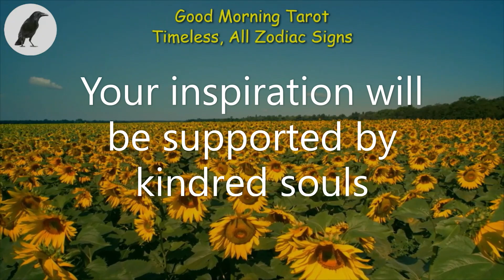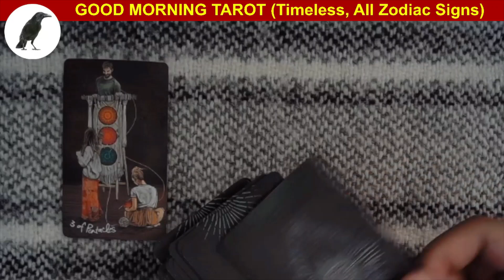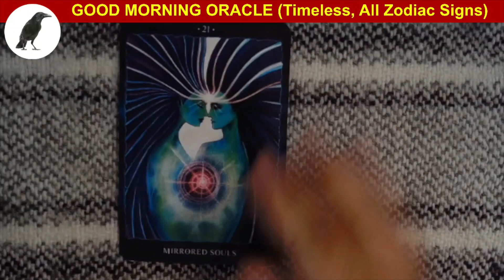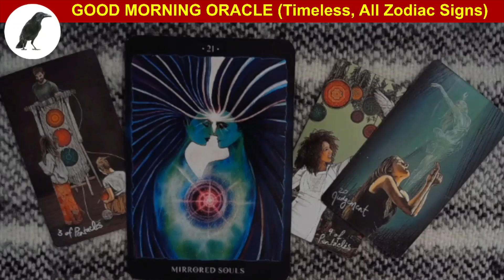G0388 SUNRISE TAROT READING, Your inspiration will be supported by kindred souls